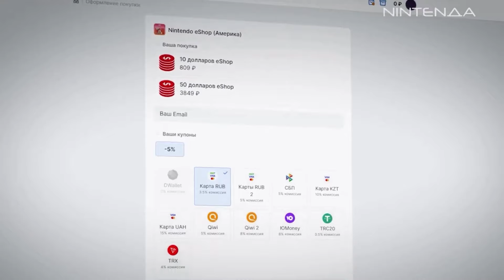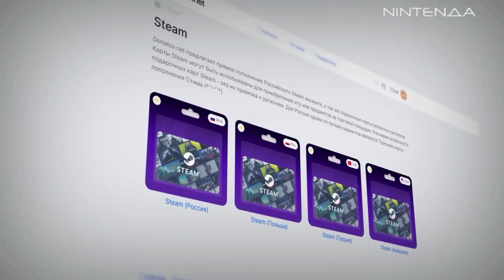ОБЗОР Tomb Raider I-III Remastered Starring Lara Croft на Nintendo switch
Регистрируйся по нашей ссылке и получай скидку 5% на первый заказ на карты пополнения eShop и не только!

Вы на канале NintenДА, и здесь мы рассказываем про консоли и видеоигры
Вас ждут истории культовых серий, не обойдётся и без распаковок коллекционок, лимиток и крутых гаджетов.